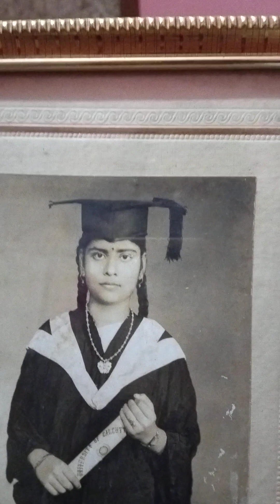नन्हा मुन्ना राही हूं देश का सिपाही हूं 2/2/24